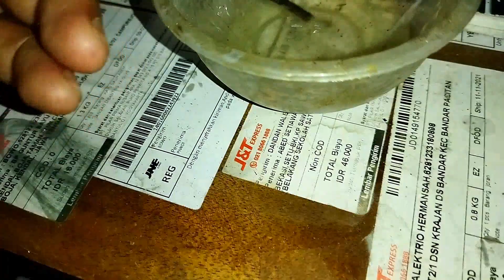ORDERAN JORAN SIDAT!!! POKOKNYA GARAP!!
orderan kali ni kita pake bahan kayu sonokeling boskuu, spek buat babon nih. fiber pake orca samurai sama exori.
langsung garap langsung reyen!!